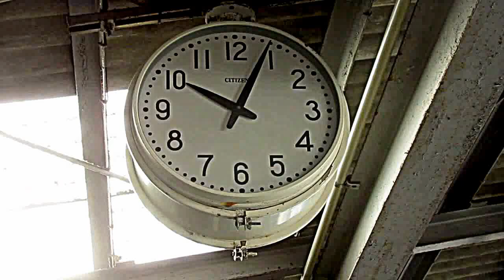EN-15 鎌倉駅HomeClock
神奈川/鎌倉市,小町1丁目および御成町にある,JR東日本・江ノ島電鉄の駅です。
頭端式ホーム2面2線を有する地上駅です。
観光駅です

JRとは共同使用駅なので、ホーム番線表示を連番で設定しており,3～5番線を使用する（場内信号機による運転上の表示は3番線・4番線となっている）。
5番線は早朝の列車のみが使用するようです。
レトロなhome Clockです